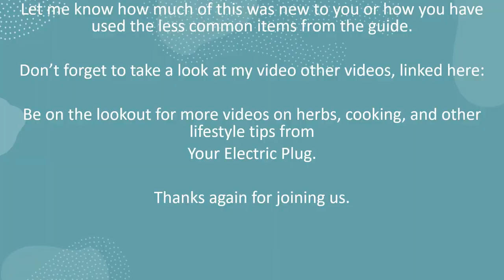Mushroom- Dr. Sebi Nutritional Guide Explained - Shorts - YOUR ELECTRIC PLUG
YOUR ELECTRIC PLUG - Your connection inside the Alkaline Electric Lifestyle. Inspired by Dr. Sebi, we’re here to help you make better choices for a healthier YOU.

Dr. Sebi Nutritional Guide Explained - Shorts - Mushroom
Photo, health benefits, usage suggestions on every item from the guide!